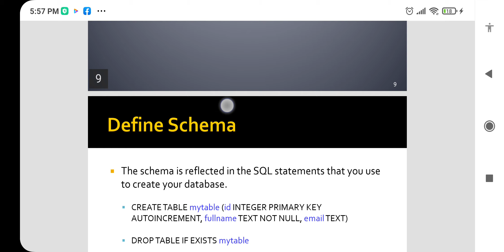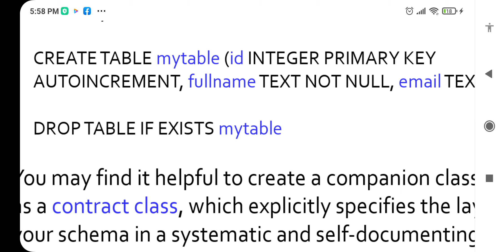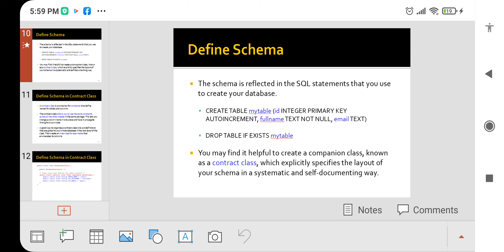Mobile Application Development SQL Lite Schema Introduction Part Two - Urdu